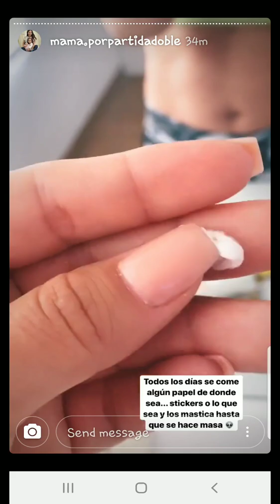ANDREA SAN MARTIN EMPIEZA SU DIA 04-02-20